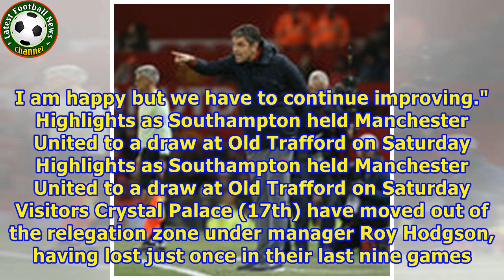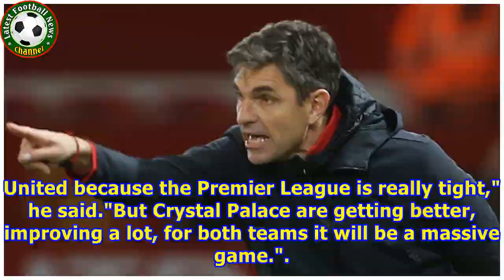Mauricio Pellegrino vows to keep his philosophy at Southampton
Last Updated: 30/12/17 10:05pm Mauricio Pellegrino insists he will keep working to instil his philosophy at Southampton Mauricio Pellegrino insists he will keep working to instil his philosophy at Southampton Mauricio Pellegrino has vowed to stick with his football philosophy at Southampton, despite eight games without a win. Defender Maya Yoshida recently admitted the situation at Southampton was worse under Pellegrino than his predecessor Claude Puel, while former Saints midfielder Jamie Redkn...